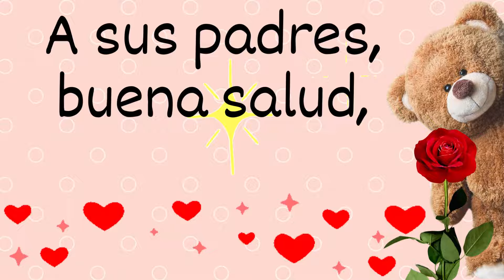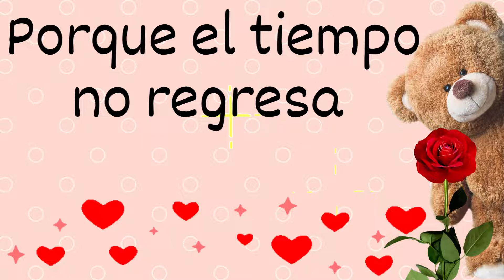Feliz 12 de Agosto día de la juventud para ti este mensaje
Video especial del día de la juventud
12 de Agosto 2022 día internacional de la juventud
tarjeta musical con mensaje del día de la juventud para ti saludos, buenos días y feliz día!